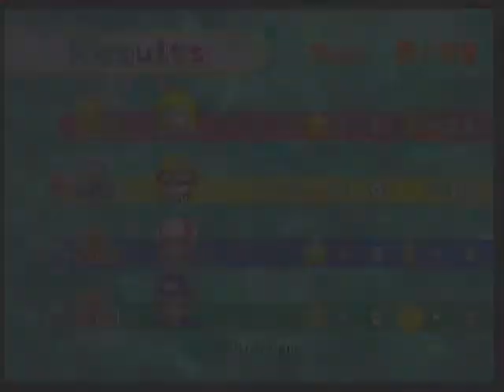Mario Party 7 . 4 Players . Multiplayer . Pagoda Peak . 8.3.2018 . Nintendo Gamecube/Wii